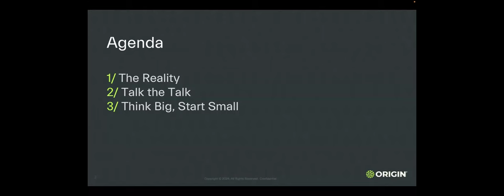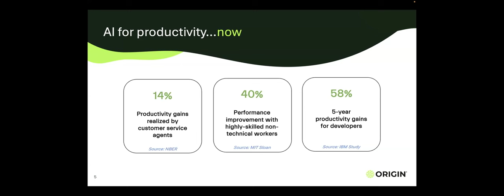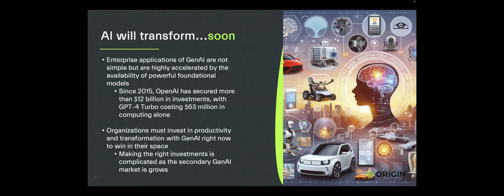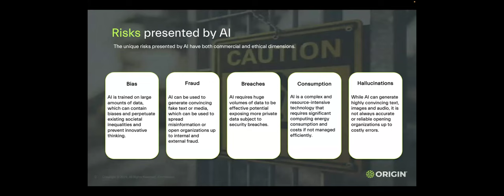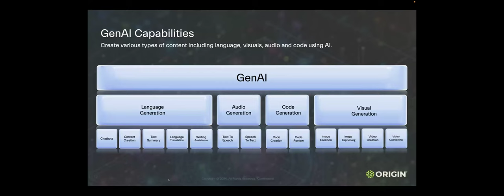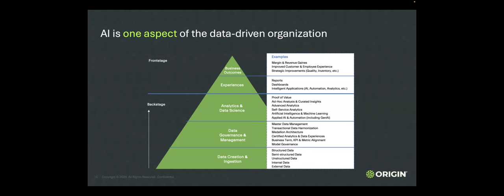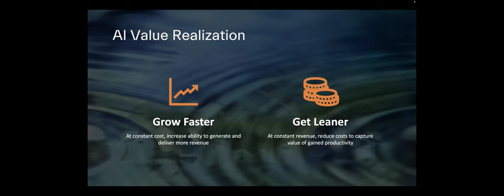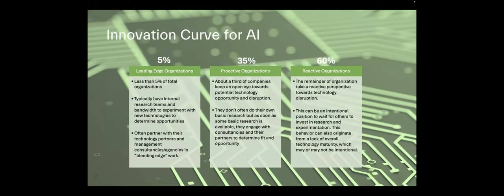AI, Analytics, & Automation Demystifying AI for Business Leaders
We will discuss how to assess the feasibility and viability of AI and automation solutions, how to design and implement them in alignment with business goals and values, and how to manage the change and risks involved.